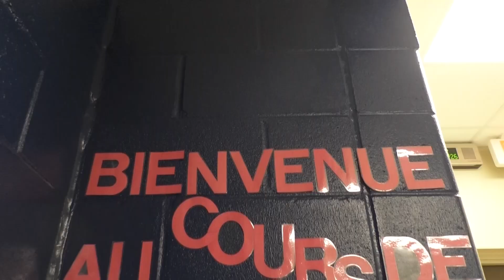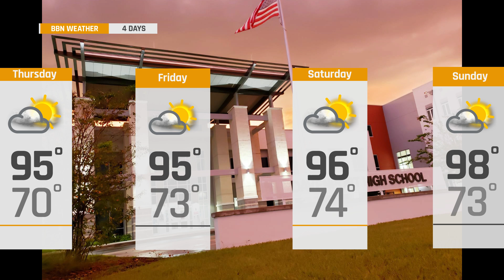Broncos Broadcasting Network News; May 23 2024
Chapter 3 at Dav3nport High School.

Broncos Broadcasting Network News; Thursday May 23, 2024